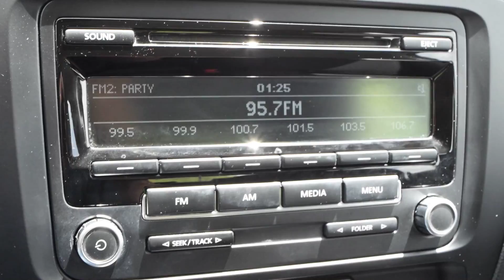2013 Volkswagen Jetta LHM VW Lakewood PV6950